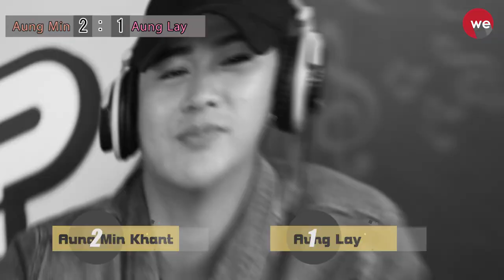Do You Know This Song (Aung Lay & Aung Min Khant)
😎😎 We ပရိသတ်ကြီးတို့ရေ Do You Know This Song အစီစဉ်လေးကနေကြိုဆိုလိုက်ပါတယ်နော်. 💫💫

🎙🎧ဒီတပတ် Do You Know This Song 🎶🎶အစီစဉ်မှာတော့ သူငယ်ချင်းနှစ်ယောက်ဖြစ်ကြတဲ့ Aung Lay နဲ့ Aung Min Khant ကနေသီချင်းတွေကို ခန့်မှန်းသွားမှာဖြစ်ပါတယ်နော်။ နှစ်ယောက်သားက ဘယ်လိုတွေအနိုင်ရဖို့အတွက် အသည်းအသန်ကြိုးစားထားကြမလဲ။😄😄

ပရိသတ်တွေလည်းအတူတူဒီဗီဒီယိုလေးကိုကြည့်ပြီးသီချင်းလေးတွေကိုနားထောင်ရင်းနဲ့ အဖြေမှန်၊မမှန်ခန့်မှန်းလိုက်ပါဦးနော်။

🙃🙃 ဒီတခေါက်မှာကော ဘယ်သူဂျင်းပြုတ်ရည်သောက်ရမှာလဲ

Starring - Aung Lay & Aung Min Khant